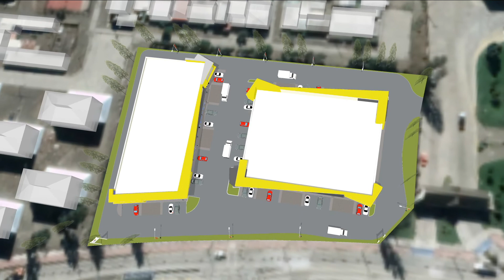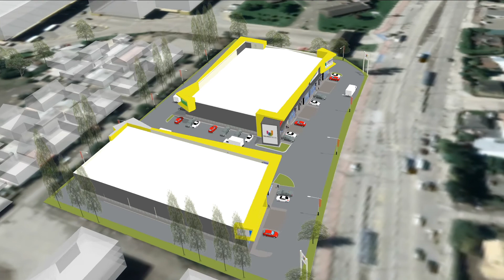VARQ ARQUITECTOS ARAUCO ETAPA D